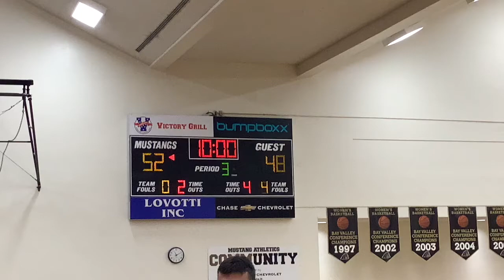Erika n Mimi keep Merced in the game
Merced College